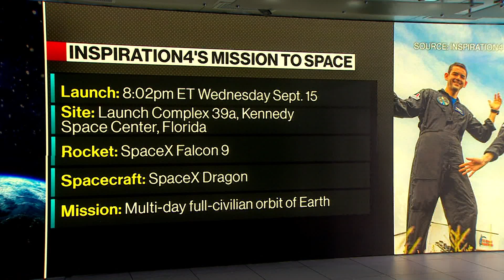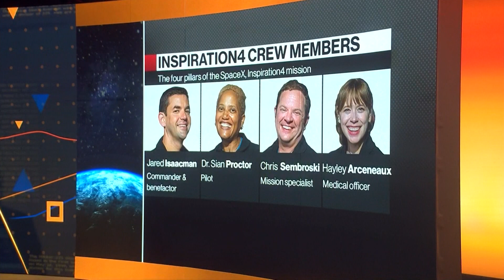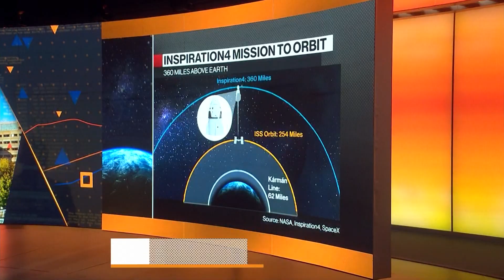SpaceX Sends Civilians Into Space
Sep.16 -- Lisa Rich, founder and Chief Operating Officer at Xplore, tells Matt Miller of Bloomberg Markets that the SpaceX launch is an 'extraordinary' moment for commercial space. The company on Wednesday launched four civilians on a three-day orbital excursion that many see as a harbinger of a new era in human spaceflight.